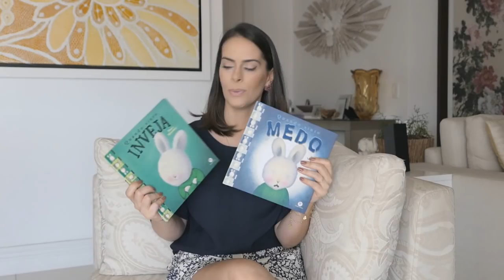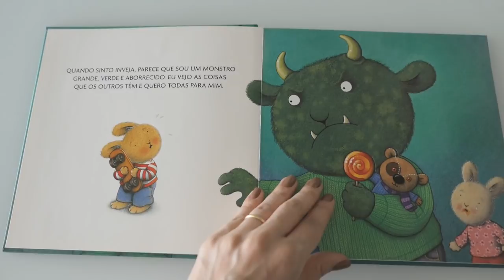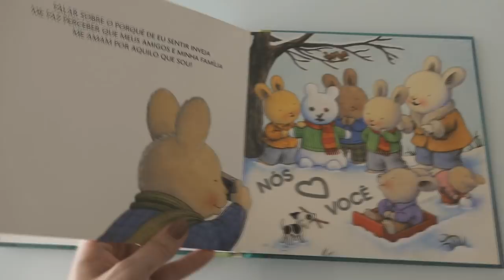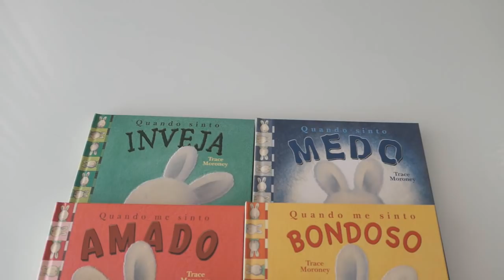Crianças e os sentimentos - como ensinar? | Mães Atuais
As crianças vivem e sentem todos os sentimentos inerentes ao ser humano: amor, felicidade, raiva, inveja etc
Como responsáveis temos o papel de ensiná-los a reconhecer e como externalizar cada um deles, mas como fazer isso? Qual a idade para falar sobre isso? Para nós é algo trivial, mas requer muito diálogo e compreensão e os livros podem auxiliar nesse processo.